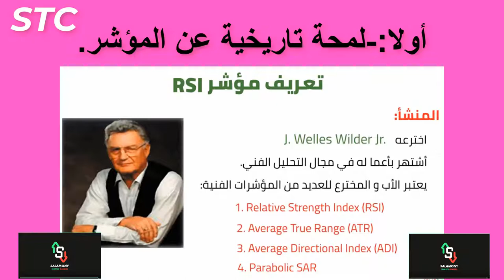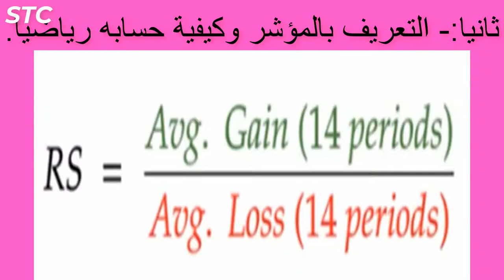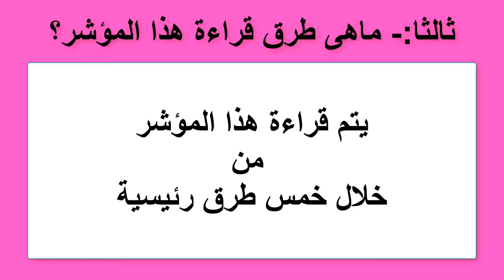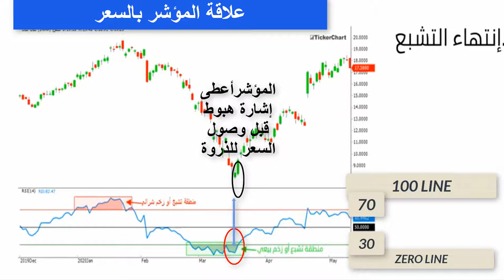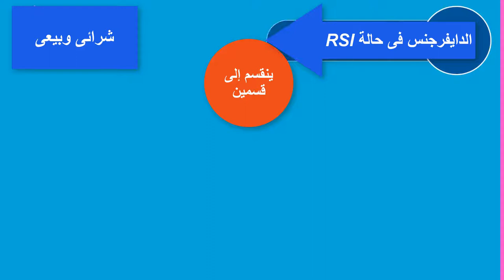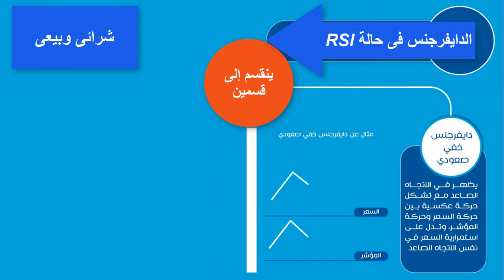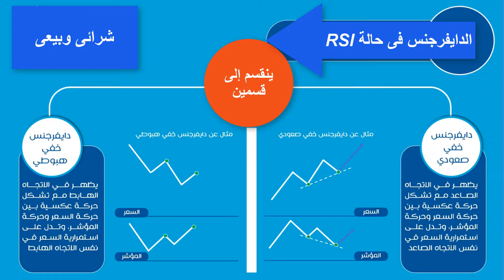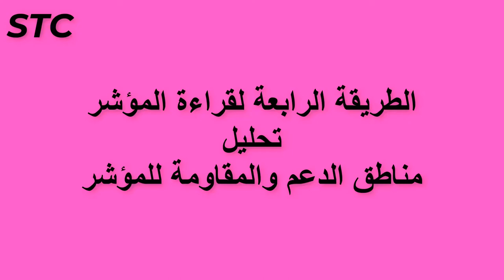13_مؤشر القوة النسبية RSI_ وكيفية التداول بمساعدته فى كلا من مناطق التشبع البيعى والتشبع الشسرائى؟!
فى هذا الفيديو نتعرف على مكونات هذا المؤشر وكيفية حسابه رياضيا_وكيفية استخدام المستويات 30و70 عند مناطق التشبع البيعى والتشبع الشرائى وإستخدامه فى التداول.